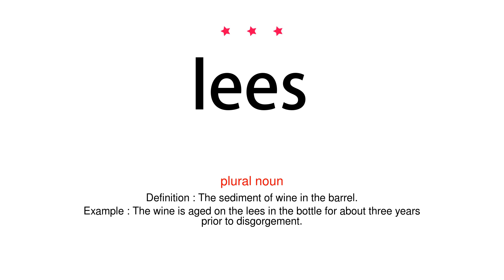How to pronounce lees - Vocab Today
The pronunciation of the word lees in Amercian accent is demonstrated in this video. If the word is from another language, such as brand name, it will be pronounced in its original language. Based on the word frequency, this is of 3 stars difficulty.

The word lees has the following meanings:
1. (plural noun)
Definition : The sediment of wine in the barrel.
Example : The wine is aged on the lees in the bottle for about three years prior to disgorgement.